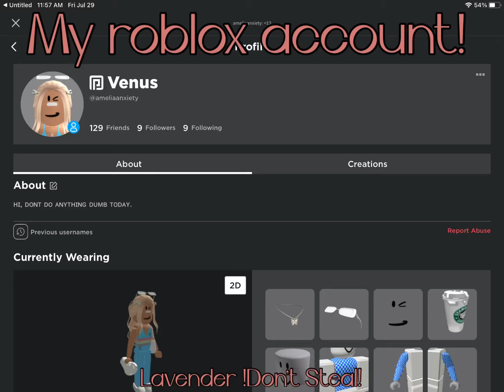Breaking point! Game review